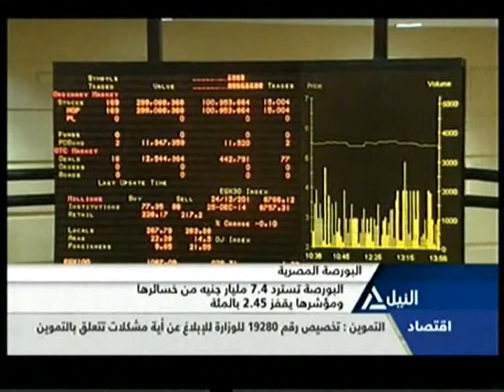بانوراما النيل | الرابعة عصرا | 7-4-2015